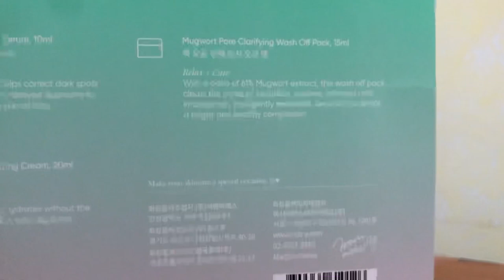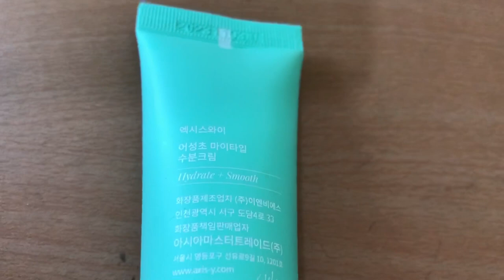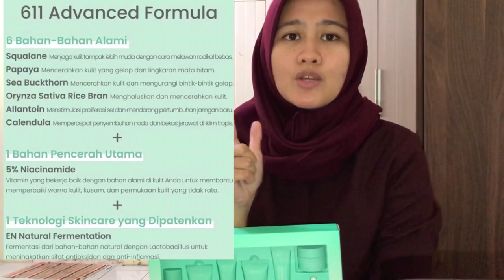Unboxing Skincare Axis-Y Self Care Set | Axis-Y Review Indonesia | Cinematic B Roll Skincare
Assalamualaikum. Aloha gaes.
Untuk video kali ini kita mau UNBOXING sekaligus REVIEW skincare asal Korea Selatan yang bernama AXIS-Y.
Produk skincare ini terdiri dari Axis-Y Mugwort, Axis-Y Toner dll.
Untuk video kali ini kita sedikit berbeda karena sebelum kita mulai review kita akan unboxing dengan cinematic B Roll.

AXIS-Y merupakan brand skin care asal Korea Selatan yang menghadirkan rangkaian produk perawatan kulit untuk Anda yang memiliki kulit berminyak dan acne-prone, serta tinggal di wilayah yang lembap.

Masing-masing produknya diformulasikan menggunakan kandungan natural yang efisien dalam merawat dan menutrisi kulit. Meski baru dirilis awal tahun 2019 lalu, brand ini langsung diburu skin care enthusiast, khususnya dari kawasan Asia seperti Malaysia, Filipina, Singapura, Vietnam, dan juga Indonesia.

Dalam meramu produknya, AXIS-Y menggunakan teknologi skin care spesial yang telah dipatenkan, sehingga mampu membuat kandungannya bekerja secara efektif dalam membersihkan, menyembuhkan, dan melindungi kulit.
Sejauh ini AXIS-Y telah merilis tujuh produk yang tergabung dalam 6+1+1 Collection.

Ada banyak faktor yang dapat memengaruhi kondisi kulit seseorang, salah satunya adalah iklim. Hal ini bisa dilihat dari adanya perbedaan masalah kulit yang dialami wanita pada iklim yang berbeda. Di negara beriklim dingin, kulit kering dan dehidrasi mungkin menjadi masalah kulit yang banyak dialami penduduknya.
Lain halnya dengan negara tropis, di mana kulit berminyak dan mudah berjerawat merupakan masalah kulit yang paling banyak terjadi. Menyikapi permasalahan ini, AXIS-Y menghadirkan deretan produk perawatan kulit yang disesuaikan dengan iklim.

Awal bulan Desember AXIS-Y baru saja meluncurkan skincare set limited edition, tepatnya pada tanggal 3 Desember 2020.
Namanya My AXIS-Y Self Care Set, berisi 7 produk AXIS-Y yang merupakan 1 rangkaian lengkap perawatan kulit, mulai dari cleansing hingga protecting.
Isinya sama persis dengan produk AXIS-Y sebelumnya, hanya saja dalam skincare set ini ukurannya lebih kecil, dan desain kemasannya berbeda.
Jika bayangan kita sebuah versi kecil suatu produk bakalan berdesain sama hanya beda ukuran, nah AXIS-Y ini nggak! Self care set ini memiliki kemasan super cantik, dengan warna mint khas AXIS-Y dan desain minimalist.

Apa saja isinya?

1. Sunday Morning Refreshing Cleansing Foam 20ml
2. Daily Purifying Treatment Toner 30ml
3. Artichoke Intensive Skin Barrier Ampoule 10ml
4. Dark Spot Correcting Glow Serum 10ml
5. Heartleaf My Type Moisturizing Cream 20ml
6. Complete No-Stress Physical Sunscreen 15ml
7. Mugwort Pore Clarifying Wash Off Mask 15ml

Kita akan menyajikan visualnya dalam bentuk cinematic B Roll video.
Bagaimana unboxing skincare Axis-Y?
Bagaimana review skincare Axis-Y?
Tonton videonya sampai selesai ya gaes.
Semoga kalian suka dengan sajian video cinematic B Roll skincare Axis-Y yang kita buat.

Jika kalian suka dengan cinematic B Roll video kita jangan lupa bantu dukung kita terus ya gaes.
Terima kasih 🙏🏼